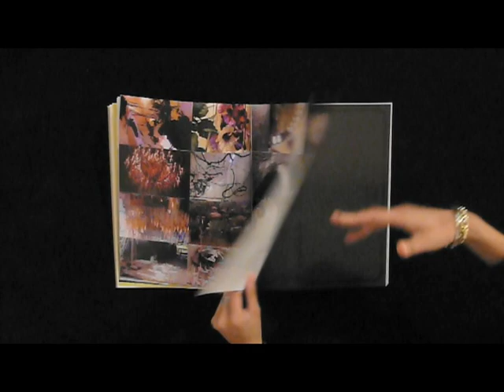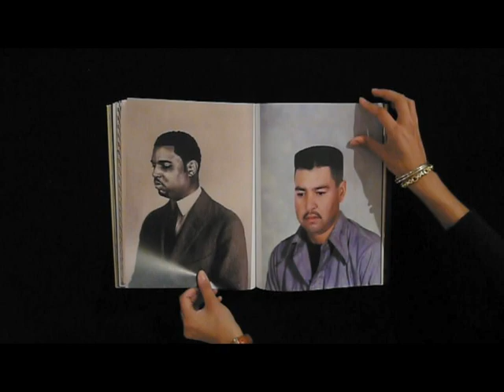ESOPUS_14_FLIPTHROUGH.dv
A "flip-through" of every page of ESOPUS 14: PROJECTS, the latest issue of the award-winning nonprofit arts publication based in New York City. The issue is devoted to 12 contemporary artists' projects from Marcia Kure, Roxy Paine, Barbara Probst, Judy Pfaff, Kerry James Marshall, John O'Connor, Suzanne Bocanegra, Jared Flood, Erica Allen, Fernando Santangelo, Juri Morioka, and John Baldessari.